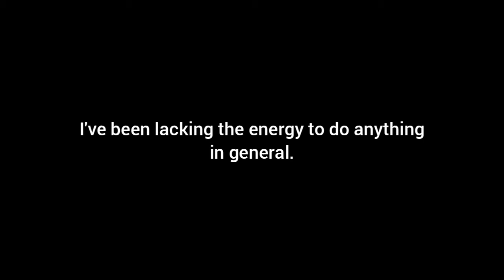Summer Update 2: Electric Boogaloo